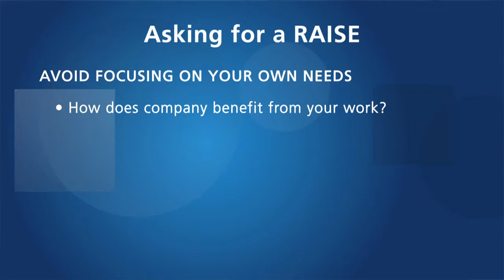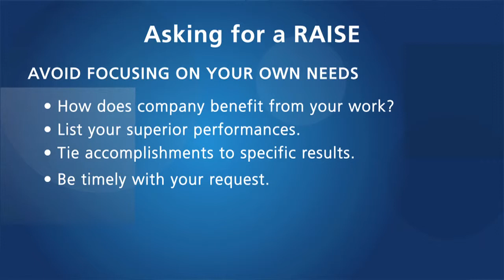Resume & Job Tips: Asking For A Raise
My name is Paul Freiberger and as a career counselor, I know that few people find it easy to ask for a raise. But rewards rarely come out of the blue. You can sit back and quietly carry on, hoping that someone above you in the chain of command will spontaneously reward your sterling efforts, but offering you a raise is not sitting atop management's to-do list.

What if your salary has not been increased for quite a while? How do you prepare for the conversation? How can you make it easier for your manager to give you a raise.

Two factors contribute to an objectively persuasive case for a raise: your status in the company and your pay compared to industry norms. Both factors are meaningful, but the first will have the most impact. Timing is everything when asking for a raise. Before asking, make sure you know your facts and have gathered the key data that will support your request.

Preparation is essential when asking for a raise. Get information about company- and industry-wide salaries so you have a target figure. Your professional network, and sites like PayScale and GlassDoor are all helpful resources to calculate your worth.

Practice in advance. Try to be confident and realize that you deserve a raise. Be direct.

If you have any questions about career improvement, negotiating salary, getting a raise, resume writing, or LinkedIn, contact Paul Freiberger at Shimmering Resumes.